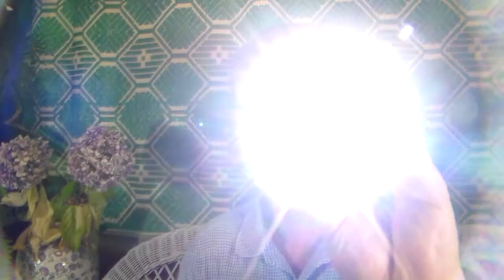The Foreshadowing Of Comet ISON (SION/ZION)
Comet C/2012 S1 or ISON might be comet SION or ZION, it's worth noticing the foreshadowing that is taking place now, and it's not good.  Was our interpretation of the Mayan calendar off by 1 year and 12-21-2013 is the real 'end' of the calendar?